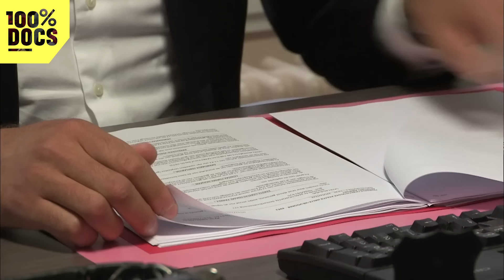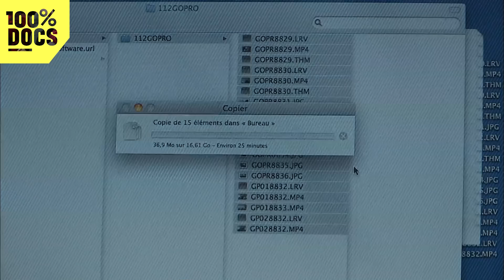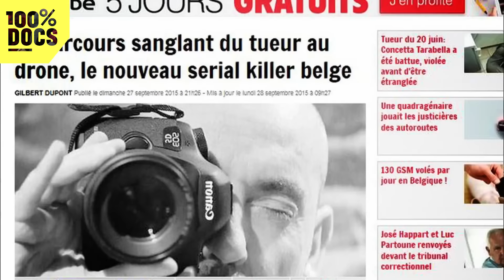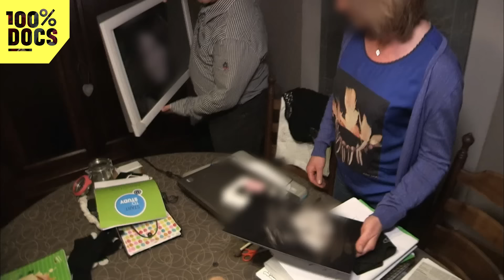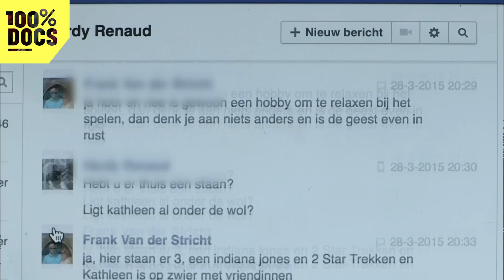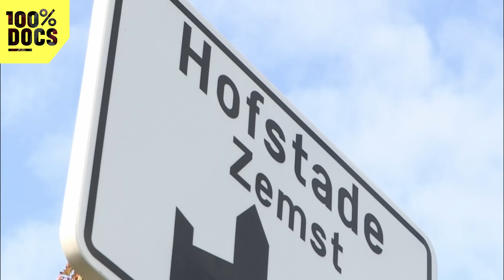La Belgique Sous Le Choc Après Cette Macabre Découverte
"BELGIQUE, LE NOUVEAU TUEUR EN SERIE" / Renaud Hardy est en prison depuis une semaine. Il s'agit peut-être d'un nouveau tueur en série belge.
Tout commence par le meurtre de son ex-petite amie, Linda. La police l'interroge lors d'une enquête de routine et le relâche.
A Malines, en Belgique, l'homme n'est pas un inconnu dans son quartier. Il incommode ses voisins avec son appareil photo, son drone ou sa voiture télécommandée. On le surnomme Renaud-le-fou.
Mais Renaud se vante d'être l'auteur du meurtre.
La police retourne chez lui et trouve la vidéo du meurtre de Linda. Il est aussitôt arrêté et avoue le crime.
Les policiers pensaient au début avoir affaire à un "simple" crime passionnel. Mais la vidéo les intrigue et ils se mettent à fouiller dans leurs archives. Et ils trouvent.
La vieille dame de 82 ans assassinée en mai 2014 près de Malines, c'est lui.
La mère de famille de 38 ans abattue au revolver en 2006, c'est peut-être lui.
L'actrice belge Veerle Eyckermans, agressée en février dernier, encore une fois c'est peut-être lui.
La police belge est sûre d'avoir mis la main sur un tueur en série.

Un reportage de Delphine Welter